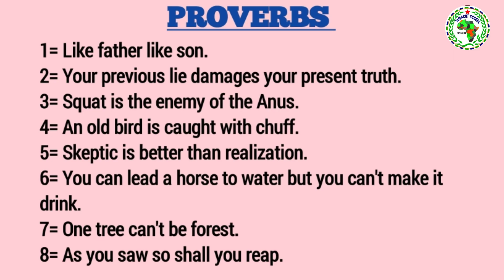Ku baro English-ka af somali maahmaahyo.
SUBSCRIB # LIKE  # SHARE COMENT.